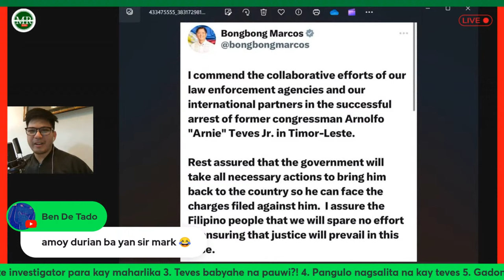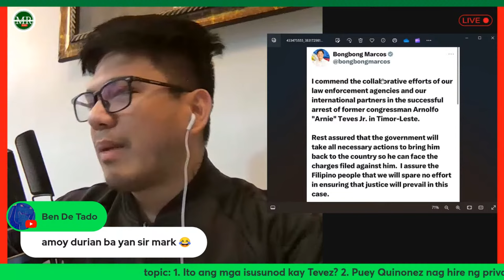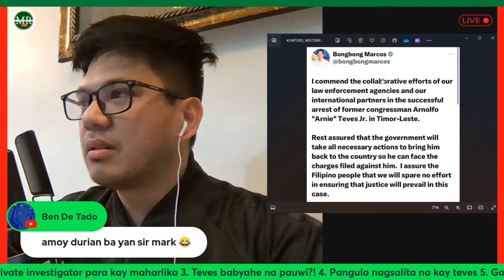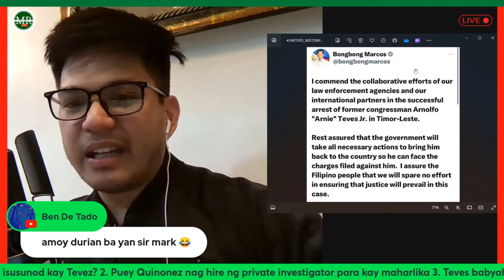TEVES IUUWI, MAHARLIKA PINAHAGILAP NA!?